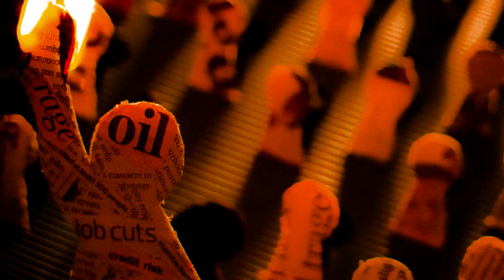Gramatik - While I Was Playin' Fair